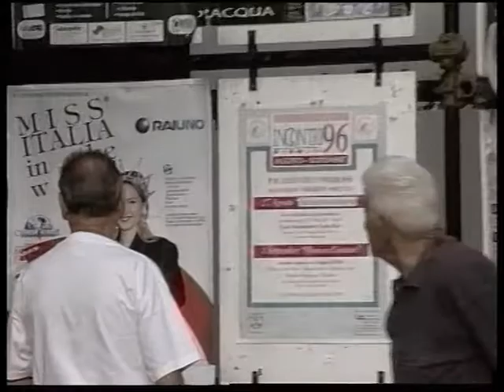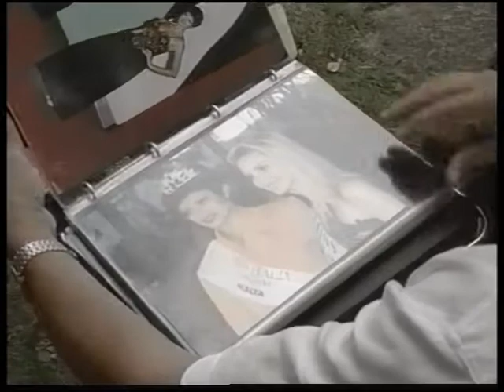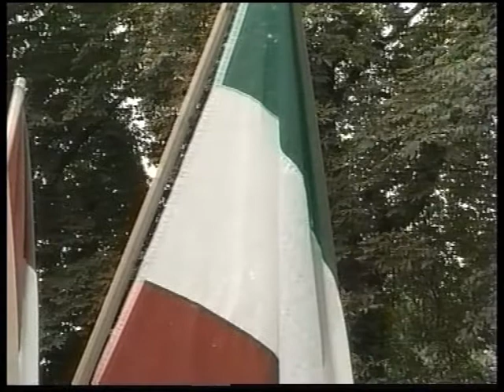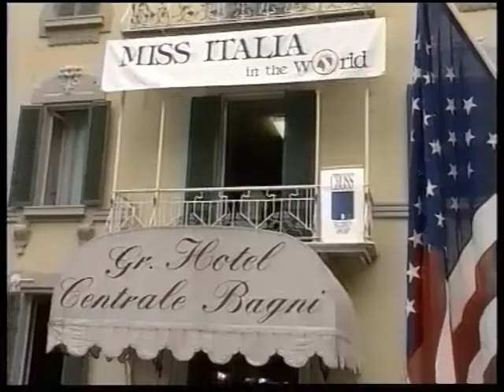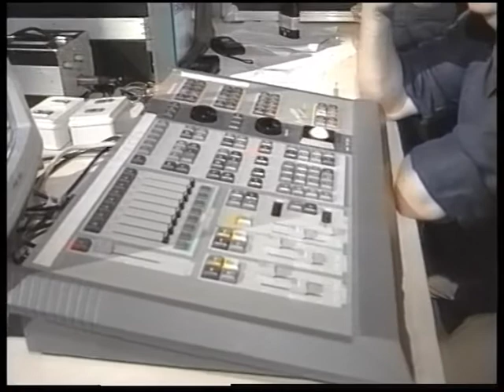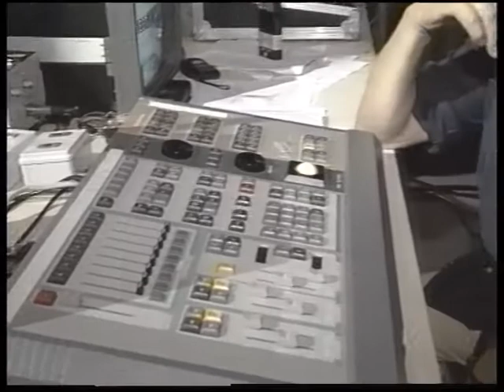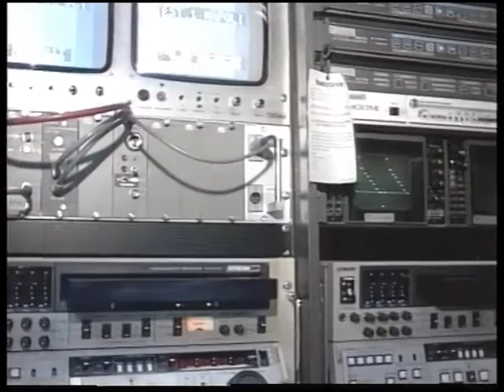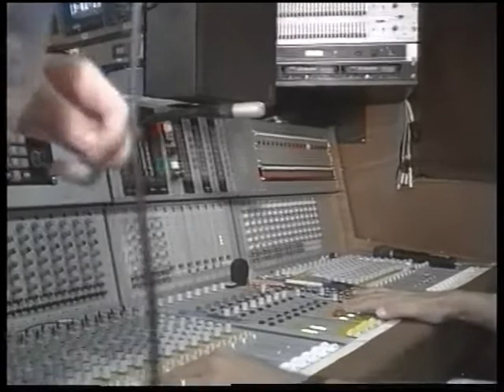1996 Miss Italia Interviste varie